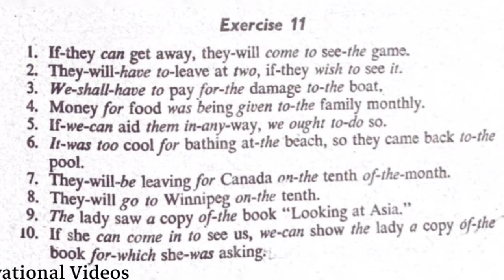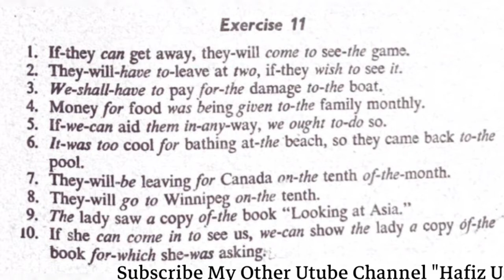Pitman Shorthand New Course |Exercise No. 11 | Shorthand Dictation |45 WPM | Stenographers Academy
Pitman Shorthand New Course | Exercise No. 11 | Shorthand Dictation | 50 WPM | Stenographers Academy |

In this video, Hafiz Usman Idrees is dictating Exercise No. 11 from Pitman Shorthand New Course and Key. Hope you'll learn a lot from this video.

To increase Shorthand and Typing Speed and to know about exam & Interview tips you should watch the following videos:

Related Searches Covered...
1. Pitman Shorthand New Course,
2. Shorthand Course in Pakistan,
3. Pitman Shorthand New Course dictation,
4. Stenographers Academy,
5. Hafiz Usman Idrees,
6. pitman shorthand dictation
7. pitman shorthand
8. shorthand dictation
9. pitman shorthand new course new era
10. pitman shorthand new course new
11. pitman shorthand dictionary
12. pitman new era shorthand
13. steno dictation
14. english shorthand dictation
15. pitman shorthand course
16. hindi steno dictation